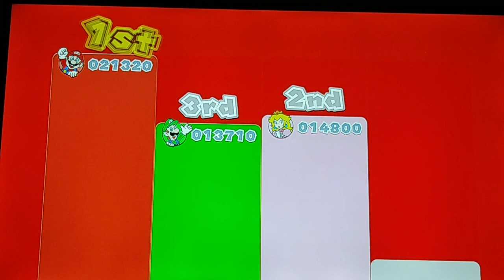Super Mario 3D World - World 8 Part 1 - DadBabyLetsPlayz